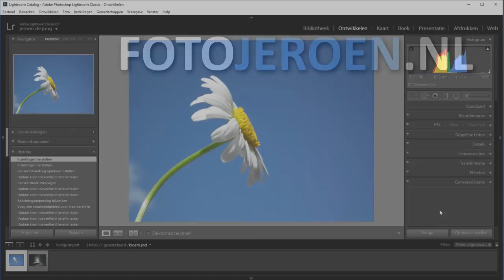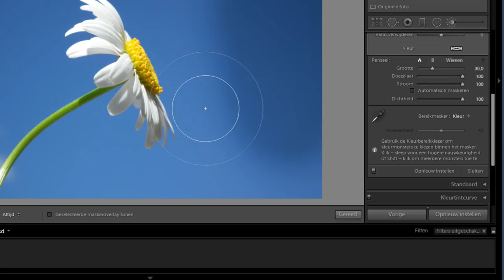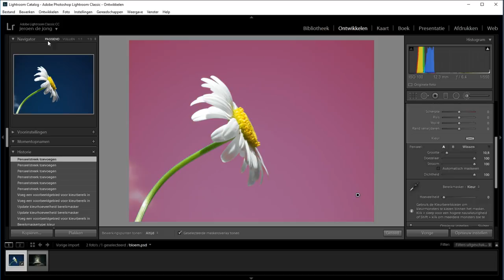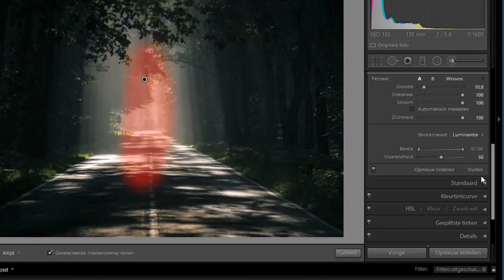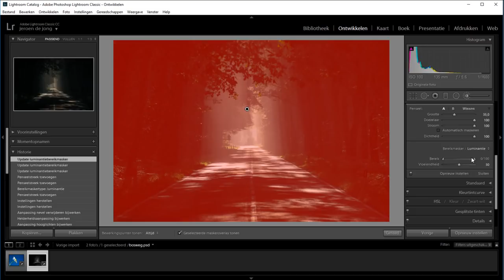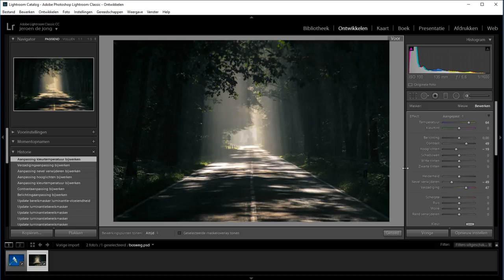Seleceteren met bereikmaskers (Lightroom Classic)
Met een bereikmasker in Lightroom ben je in staat om in een handomdraai een selectie te maken op basis van kleur of op basis van helderheid. En dat is makkelijk.

Daardoor kun je namelijk alleen het blauw in de lucht bijvoorbeeld selecteren en dat net even wat donkerder maken. Of aan de andere kant, in een foto waar wat lichte stukken zijn juist die lichte stukken aanpakken.

In deze video laat ik je natuurlijk beide opties zien.